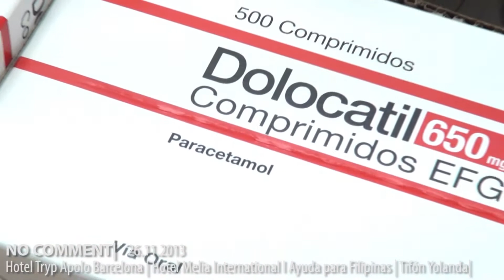Hotel Tryp Apolo | Hotel Melia International | Ayuda para Filipinas | Tifón Yolanda| 26.11. 2013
Ayuda para las victimas de Yolanda en Filipinas.